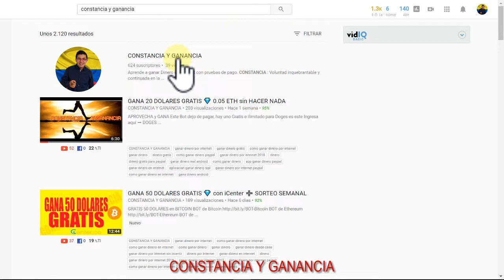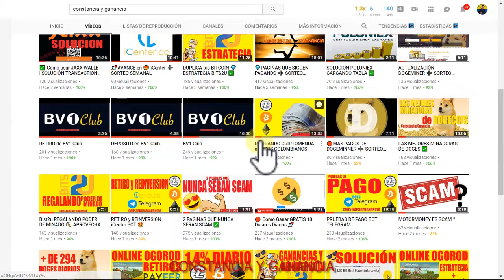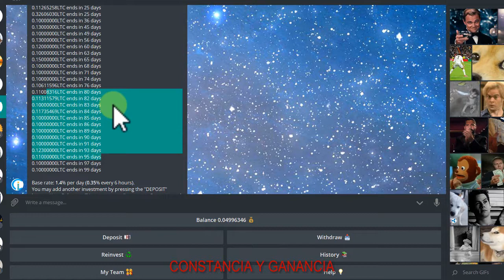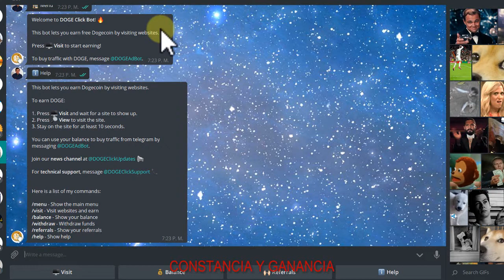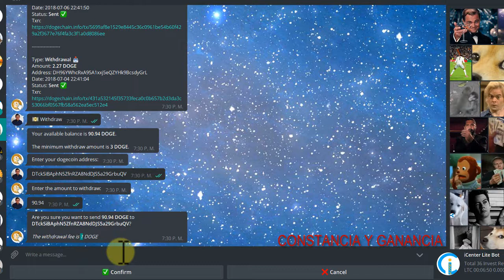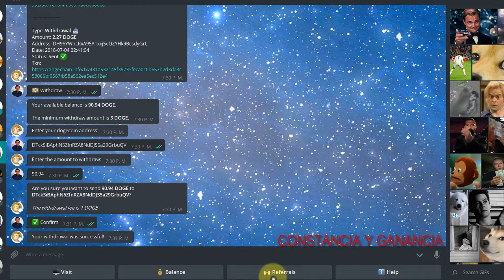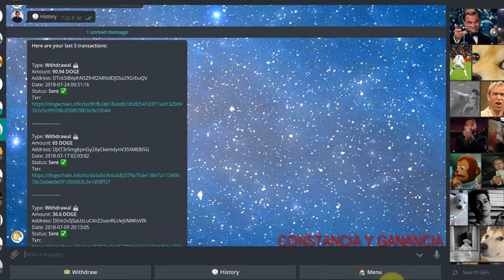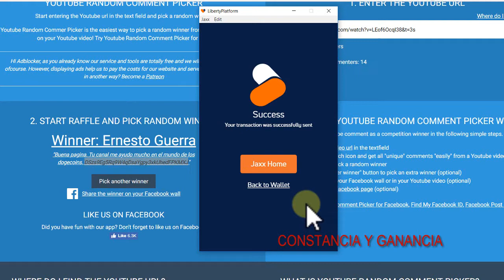SORTEO SEMANAL INTERNACIONAL 🤑 para mis Suscriptores 🔴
➡️ ConstanciayGanancia.com

INVERSIONES

🔥 GRATIS

Contacto 📞